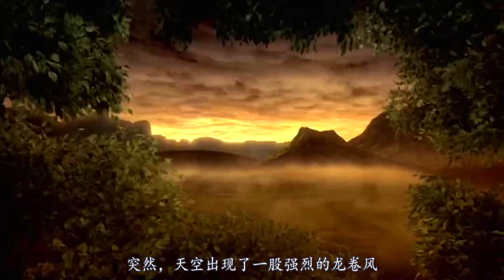影视：王子生来瘦弱，被国王扔进狼窝，谁知大难不死逆袭成进化人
原始人太弱小遭族人抛弃，长大后却成第一个进化人！一部喜剧动画